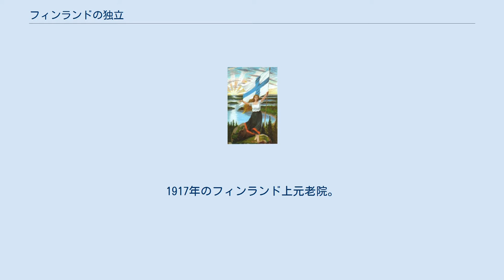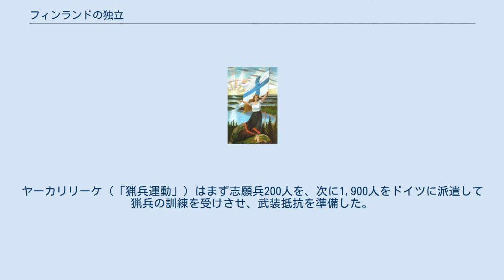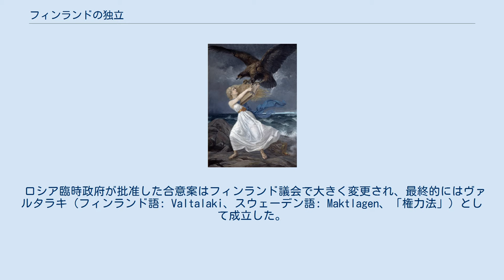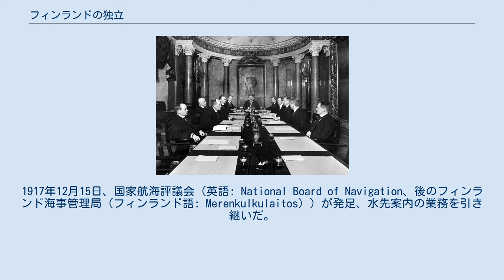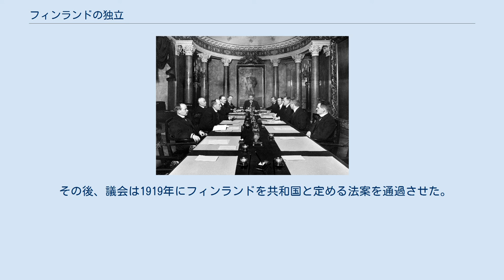フィンランドの独立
1917年のフィンランド上元老院。
最初の議長であるペール・スヴィンヒュー（写真中央）が首相の座についた。
 フィンランドの独立は、1917年12月6日のフィンランド独立宣言によりなされた。
フィンランドは近世にスウェーデン＝フィンランドとしてスウェーデンの1州だった時代や、ロシア帝国と同君連合のフィンランド大公国での自治時代を経て徐々に民族主義が高揚し、やがて独立につながった。
 独立国としてのフィンランドは18世紀、現代のフィンランドにあたる地域がスウェーデン領だった時代にはじめて言及された。
1741年から1743年までのロシア・スウェーデン戦争でロシアがフィンランドを占領した後、ロシアのエリザヴェータ女帝はフィンランドを独立させるあいまいな約束をした。
この約束により1742年にフィンランド王国建国の準備がなされ、フィン人たちはホルシュタイン＝ゴットルプ公ペーター（後のロシア皇帝ピョートル3世）をフィンランド王に選出した。
しかし、その後の政治的情勢によりフィンランド独立は立ち消えとなった。
 ヒュエッカウス（Hyökkäys、「攻撃」）、エートゥ・イスト（Eetu Isto）作、1905年。
この絵画はフィンランドのロシア化の象徴であり、フィンランドを表すスオミネイトがロシアを表す双頭の鷲から法を守ろうとした。
 マルッティ・ハイキオ教授によると、国が独立を宣言する前には国家意識やいくつかの組織が必要である。
1809年、ロシア皇帝アレクサンドル1世がポルヴォー議会で宣言したように、フィンランドが自治の大公国として「国の中の国に昇格した」。
このときから、フィンランドの統治体は徐々に発展、1863年からはフィンランド議会が定期的に招集された。
1906年、一院制議会であるエドゥスクンタが成立、議員は普通選挙で選出された。
 ヨーロッパを席巻した民族主義はフィンランドでは国家意識の高揚という影響をもたらした。
ユーハン・ルードヴィーグ・ルーネベリとエリアス・リョンロートは1830年代と1840年代に理想化したフィンランド人とフィンランドの自然の形象を創り出した。
またユーハン・ヴィルヘルム・スネルマンはフィンランドにおけるロマン主義とナショナリズムに関する議論の中心的人物であり、彼は教育においてスウェーデン語ではなくフィンランド語の使用を推進した。
 1901年、ロシアは新しい徴兵法でフィンランド軍を変えようとした。
この新しい徴兵法ではフィン人がフィンランドを守るだけではなく、全ての前線においてロシアのために戦うことを義務だとした。
フィンランドの抵抗は大衆運動となり、兵士として適格なフィンランド人のうち徴集に応じたのは半分だけだった。
 フィンランドのロシア化の第二期、そして第一次世界大戦により、活動家で構成されたいくつかの組織が団結した。
ヤーカリリーケ（「猟兵運動」）はまず志願兵200人を、次に1,900人をドイツに派遣して猟兵の訓練を受けさせ、武装抵抗を準備した。
 1917年の二月革命と十月革命はフィンランド大公国に望みを与えた。
ロシア皇帝兼フィンランド大公ニコライ2世が同年3月15日（グレゴリオ暦）に退位すると、ロシアとフィンランドの同君連合は（少なくともヘルシンキでの見方では）法的基礎を失ったとみられた。
またフィンランド当局はロシア臨時政府とも交渉した。
 ロシア臨時政府が批准した合意案はフィンランド議会で大きく変更され、最終的にはヴァルタラキ（フィンランド語: Valtalaki、スウェーデン語: Maktlagen、「権力法」）として成立した。
フィンランド議会はヴァルタラキで議会が外交と軍事を除く立法権を握ると規定、また議会の決議でしか解散されないとした。
ヴァルタラキが成立した時点ではペトログラードの七月蜂起によりロシア臨時政府が長く持たないとみられたが、結果的には臨時政府が勝利してヴァルタラキを否定、フィンランド議会を解散した。
 その後、フィンランドでは選挙が行われた。
ロシア臨時政府が十月革命で敗れると、フィンランド議会はフィンランドの憲法に基づき定員3名の摂政委員会を成立した。
フィンランド憲法における摂政委員会の規定は1772年にスウェーデン王グスタフ3世の無血クーデターの後に制定された1772年スウェーデン憲法に基づくものであった。
この規定では王家が断絶した場合の国王選挙を定めたが、フィンランドでは国王が空位の場合に議会が権力を持つと解釈された。...